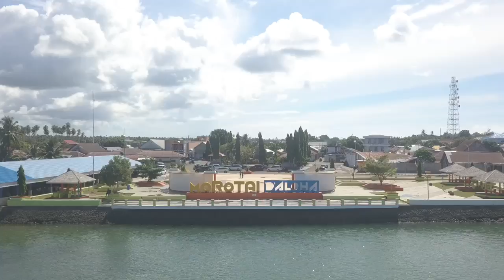Kisah Pengrajin Bambu Morotai Menjual Melalui Internet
Pengrajin bambu Morotai menjual hasil kerajinan dengan memanfaatkan internet. Terima kasih Telkomsel.